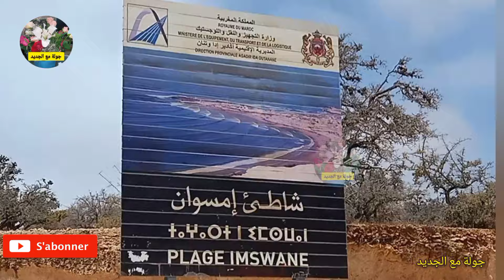جولة بشاطئ وميناء إمسوان/Imswane/أحسن بلاصة تاكل فيها الحوت طري🐟